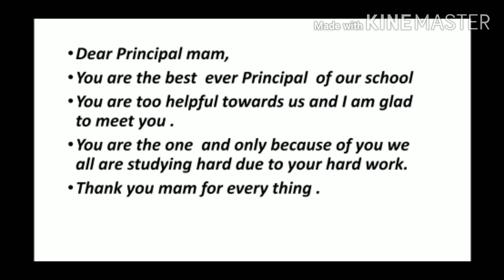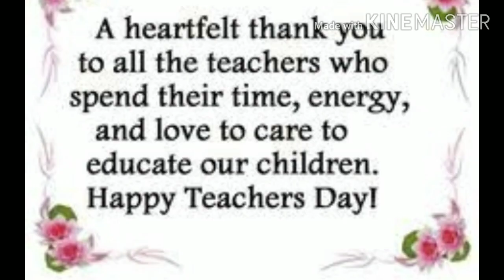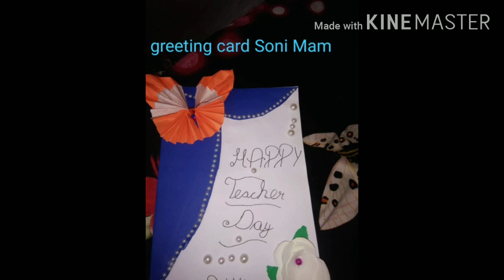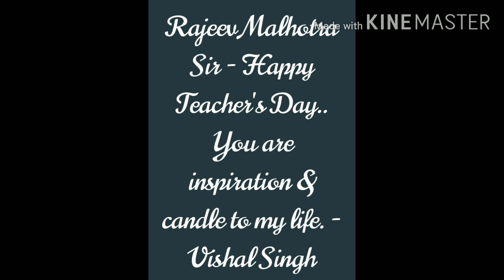September 5, 2020